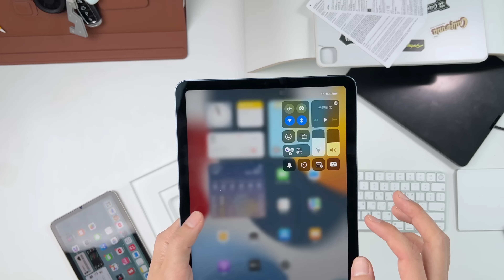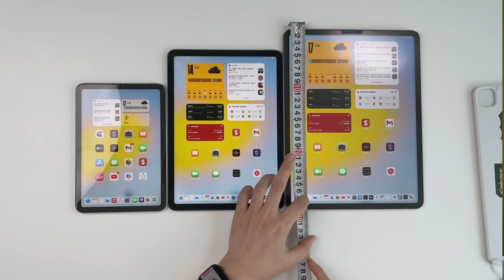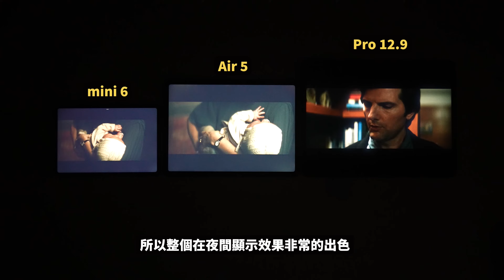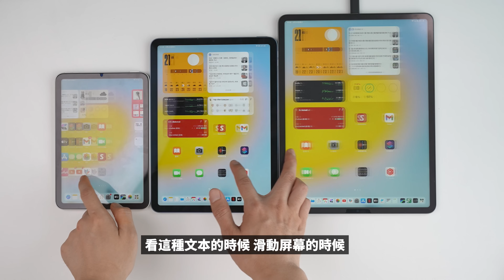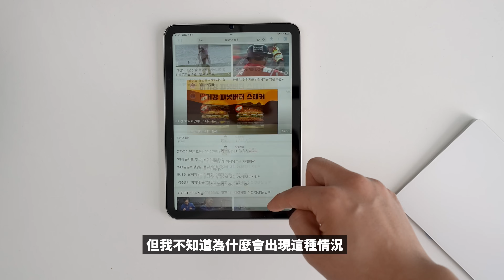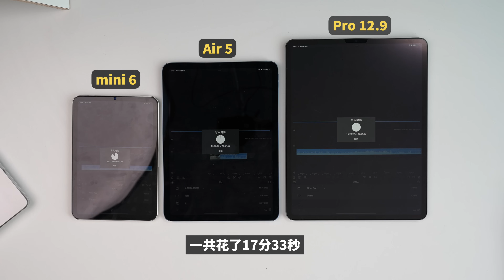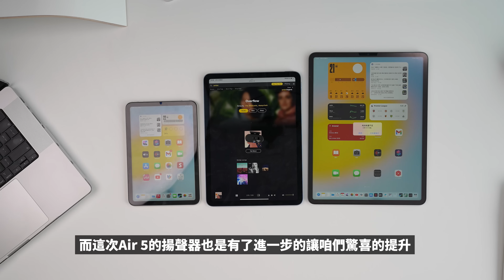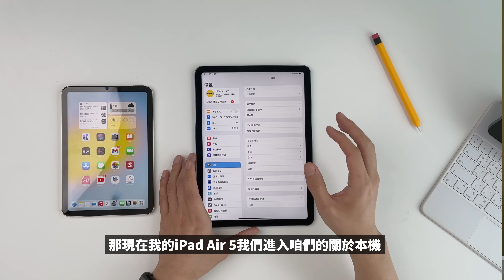【買前必看】為什麼iPad Air 5只有64GB才值得購買？feat. iPad Air 5, mini 6, Pro對比評測/優點缺點總結/開箱｜大耳朵TV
嗨嘍，大家好，今天分享iPad Air5/mini6/Pro的開箱對比評測！喜歡請訂閱點贊！
00:00 intro
00:06 開箱 & 外觀對比
03:22 外殼凹陷問題
04:39 邊框對比
05:36 手感
06:29 夜間屏幕顯示效果對比
07:02 白天屏幕顯示效果對比
08:10 120赫茲對比
08:29 《夫人》之看不到120赫茲
10:28 果凍屏幕對比
11:09 Apple Pencil 2書寫效果對比
11:19 速度對比
12:19 揚聲器對比
13:14 Center Stage 人物劇中
13:59 總結
15:01 庫克與員工的討論

Rode VideoMicro
JOBY 3K